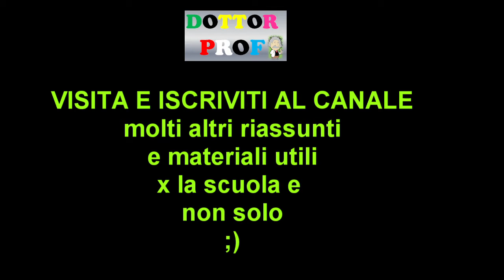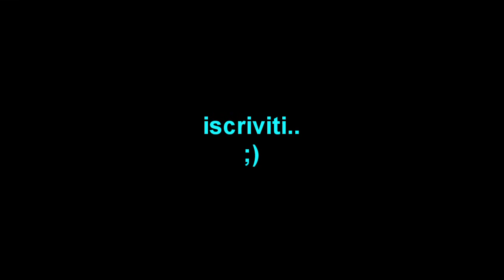J.F. KENNEDY E KRUSCIOV: Destalinizzazione, coesistenza pacifica, fatti in Ungheria e missili a Cuba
riassunto breve e semplice su :J.F.KENNEDY E KRUSCIOV, Destalinizzazione, coesistenza pacifica, fatti in Ungheria e missili a Cuba, guerra fredda con fasi alterne di crisi e momenti di destensione
dopo la morte di Stalin sale al potere Krusciov che avvia il processo di destalinizzazione, reprime nel sanue le rivolte in Ungheria, ma avvia anche una fase di sistensione (coesistenza pacifica) nei confronti degli Stati uniti e della guerra fredda con l'allora
presidente americano kennedy. ci furono tuttavia momenti di tensione come la crisi dei missili a Cuba nel 1962, superata dall'attività diplomatica delle due superpotenze.